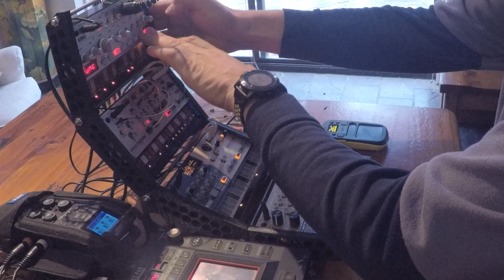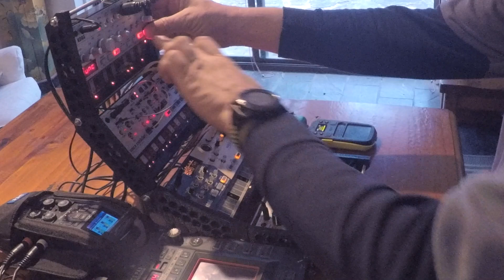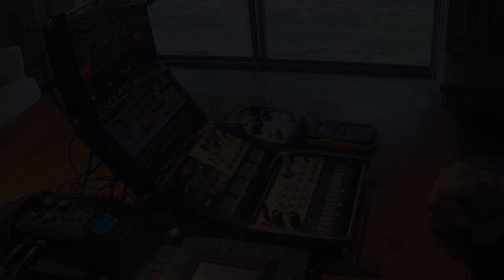RAPTURE on PROXIMA b: Real time Volca jam on VolcaModular VolcaDrum VocalKeys Strymon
rapture /ˈraptʃə/ noun . a feeling of intense pleasure or joy. "Leonora listened with rapture"

Real time live jam / improvisation
in Mount Victoria Blue Mountains Australia
on Korg
 Solo on KO2 delay from Koass KP3
Reverb on Strymon BlueSky recorded on Zoom H6

Normally: All the Volcas and the KO2 are routed through MickXer 5 into 1. That then goes into the Zoom MS70 delay/reverb in stereo, then into the Zoom H6 recorder which powers my Beyer DT770 headphones for great mix balancing in real time. The volcas are sync'd as usual in a cv chain with each others in/out and v Drum as master. Also the Zoom H6 will eventually record 3 stereo tracks simultaneously (the vKeys and vModular through the effects) the vDrum and vBass (direct) and the two mics recording the ambient outdoor sounds live. For outdoor jams, power comes from normal phone style powerbanks 10000 & 20000mAh and I use the myvolts ripcord 5V to 9V USB adapter

BUY GEAR
Amazon AU
Volca Modular
Volca Keys
Volca Beats
Volca Kick
Volca Drum
Volca Mix
Strymon BlueSky
Elektron Analog Four mkii
Elektron Digitakt
Arturia Microfreak
Behringer Model D
Roland SE02
Waldorf Streichfett
Korg Kaossilator Pro
Arturia Keystep

StoreDJ